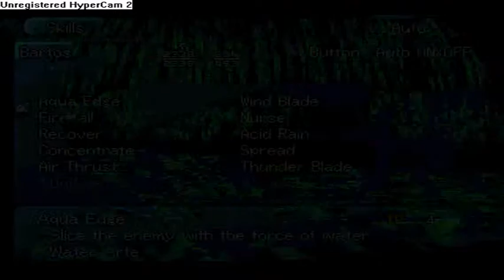Tales of Eternia Craymel Battle: Shadow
This was another hard battle...Geez whats with all the hard battles ._.;;; In any case, I didnt figure out I couldn't kill the dolls 'till halfway through the battle...At least I didnt spam Demon Spiral Hammer like a certain ReaperNanashi :)